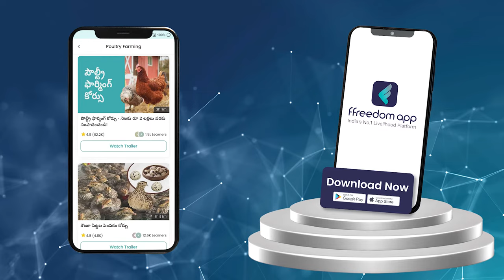Quail Farming Course Trailer in Telugu | ffreedom app